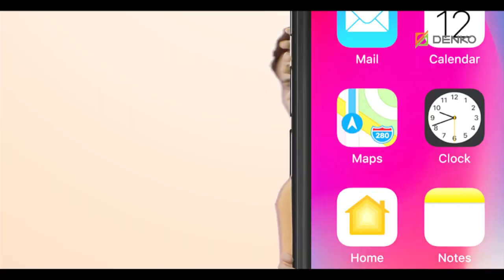သာယာေပ်ာ္ရႊ႔င္စရာ ေကာင္းတဲ့ ရန္ကုန္ၿမဳိ႕ေတာ္ျဖစ္လာဖုိ႔ ဘာကအေရးပါေနမလဲ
အေလာင္းမင္းတရား လက္ထက္ ၁၇၅၅ ခုႏွစ္ မွာ  ဒဂံုကေန ရန္ကုန္ျဖစ္လာခဲ့တဲ့ ျမန္မာႏိုင္ငံရဲ႕ျမိဳ႕ေတာ္ေဟာင္းဟာဆုိရင္ အခုဆို လူဦးေရ ၇ သန္းေက်ာ္ ရိွလာေနပါၿပီ။

အလုပ္အကိုင္အခြင့္အလမ္း ၊ ပညာေရး ၊ က်န္းမာေရးဝန္ေဆာင္မႈ ၊ အမ်ားျပည္သူသယ္ယူပို႔ေဆာင္ေရး၊ ေဘးကင္းလံုျခံဳေရး ၊ အစိုးရဝန္ေဆာင္မႈ လုပ္ငန္းေတြ စတဲ့ ကိစၥရပ္ေတြဟာ မ်ားျပားလွတဲ့ ၿမိဳ႕ျပေနလူတန္းစားအေပၚမွာ အႀကီးအက်ယ္ စိုးမိုးေနတဲ့ ကိစၥရပ္တစ္ခုလိုျဖစ္ေနပါတယ္။